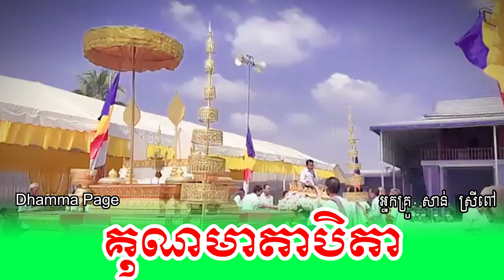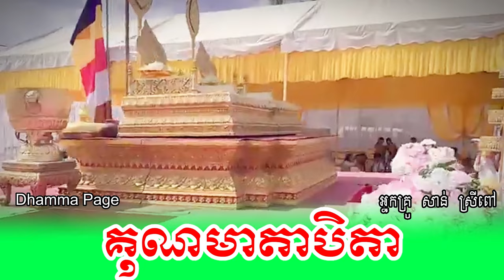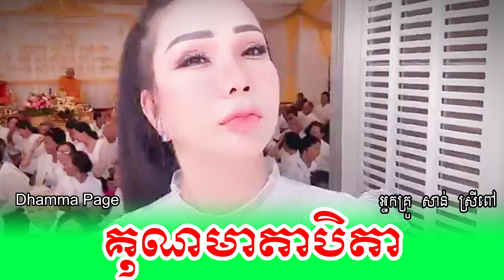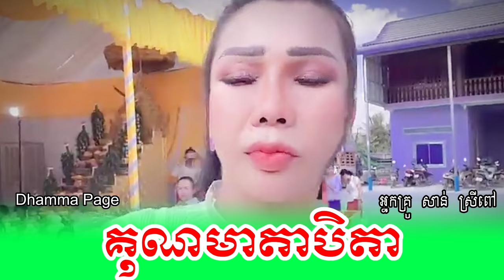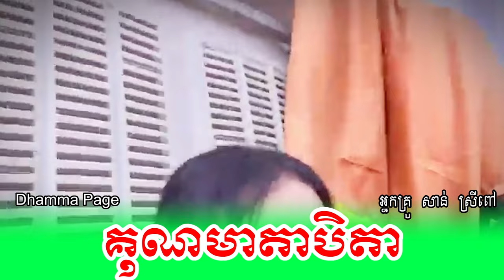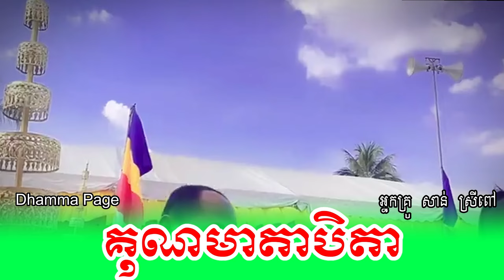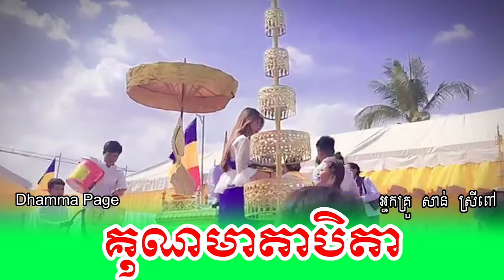គុណមាតាបិតា - San Sreypov អ្នកគ្រូ សាន់ ស្រីពៅ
ស្មូតគុណមាតាបិតា
ស្មូតបទលើកត្រៃជីវរជូនមាតាបិតា
ស្មូតបទកាលកូននៅតូច
ពេលកូនៗធ្វើពិធីចម្រើនព្រះជន្ម
ជូនមាតាបិតា
ថ្ងៃអាទិត្យ,១៧,៣,២០២៤
🙏🙏🙏 ខេត្តកំពង់ស្ពឺ

សូមអរព្រះគុណនិងអរគុណ👏